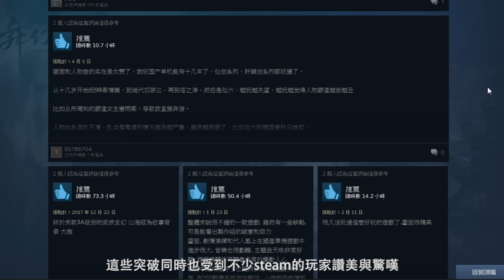《神舞幻想》無雷遊戲點評 │蠢羊聊個Game